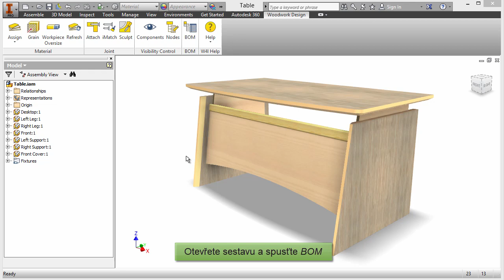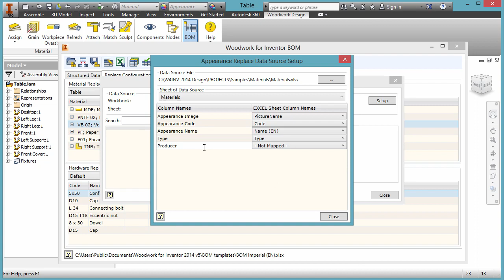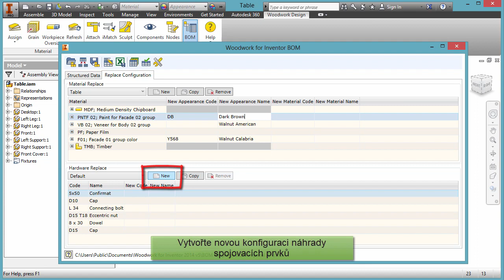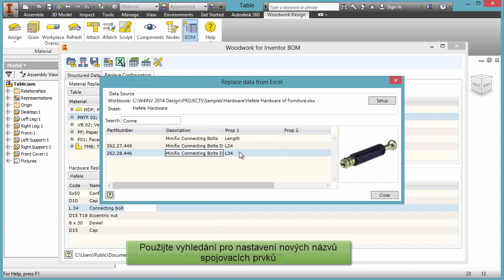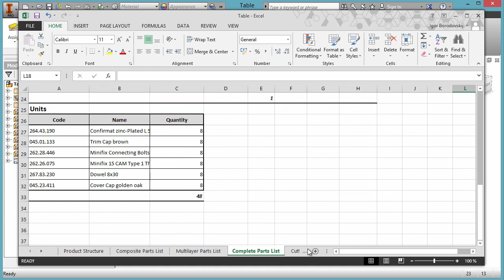5/8 Generátor kusovníku (Woodwork for Inventor)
Postup generování kusovníku, rozpisky použitých dílů v nábytkové sestavě. Viz